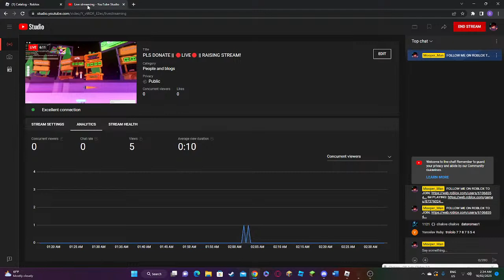PLS DONATE || 🔴LIVE🔴 || RAISING STREAM!